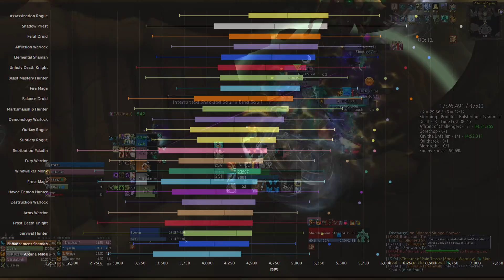THE BIGGEST Spec Performance Changes after 9.0.5 SO FAR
Now that we have some data about the changes to specs in 9.0.5 we can start to draw some preliminary conclusions on the current situation in the Meta, starting from the Raid Performance changes of several specs.

0:00 The Meta so far
2:18 The Meta after 9.0.5: Elemental Shaman
5:43 The Fall of Windwalker and Marksmanship
8:51 The Rise of Assassination
14:57 Other Positive Spec Changes
16:23 Spec Popularity/Representation Changes
17:53 Healers and Tanks: Very early still